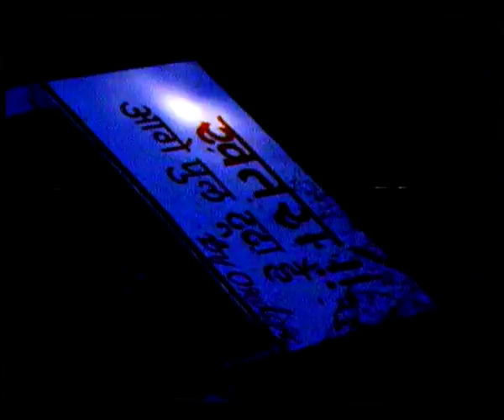NLM 3 TRUCK 60 sec HINDI